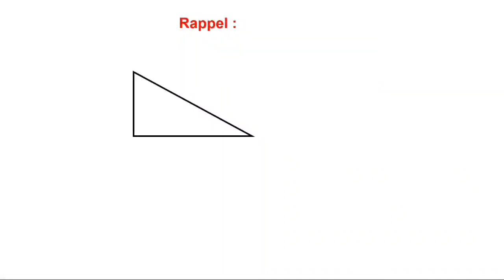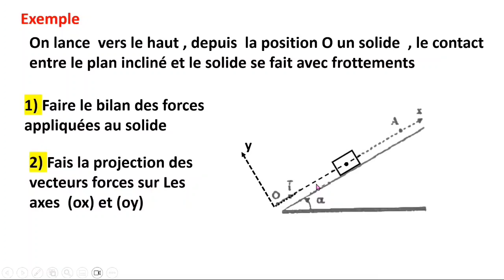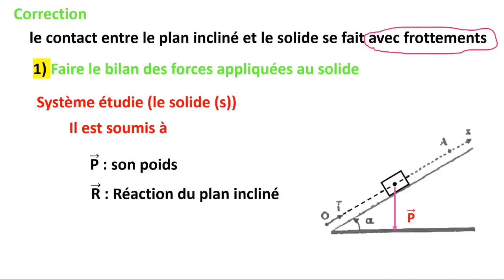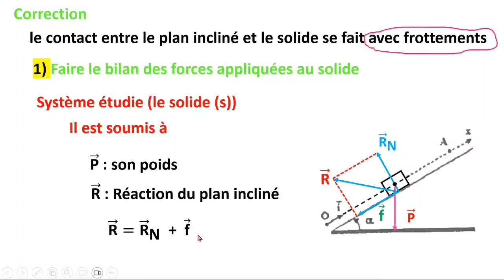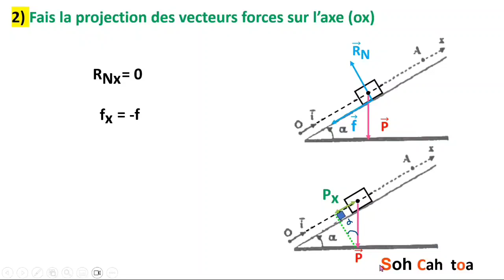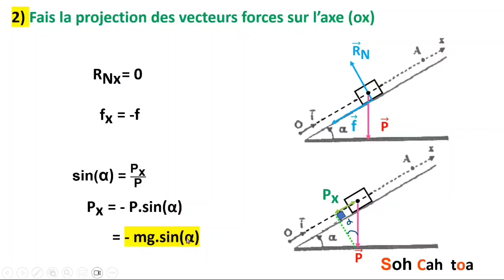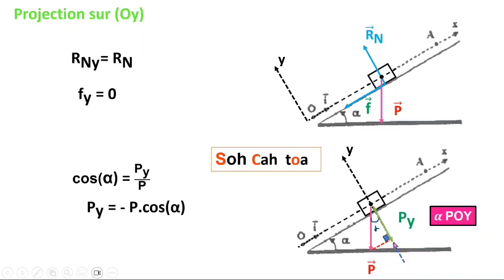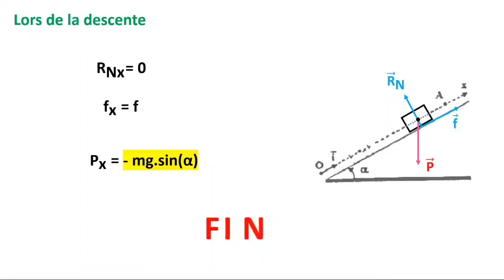مراجعة للفيزياء :الاسقاطات les projections mécanique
▬▬▬▬▬ QUI SUIS-JE ? ▬▬▬▬▬
Je suis  professeur de la matière physique chimie  depuis 2014 dernièrement je me suis spécialisé sur la plateforme YouTube !
Je te partage donc toute mon expérience sur cette chaîne pour te faire gagner du temps et t'aider à développer ton niveau en ligne le plus rapidement possible !